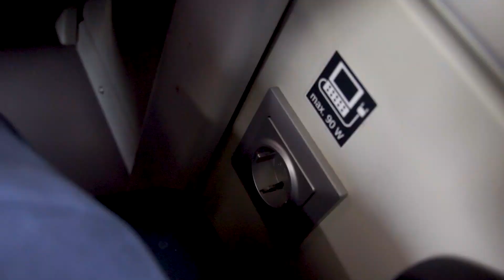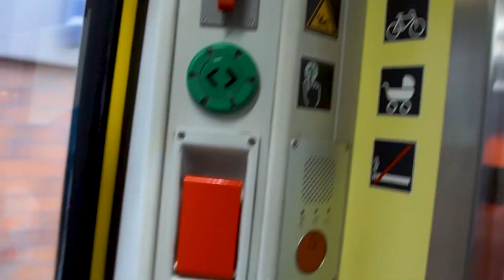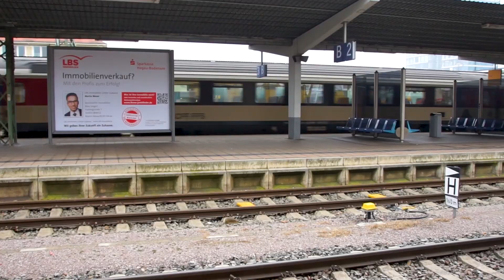Die BR 612 von BWEGT | TripReport (1. Klasse) | Vlog 295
Vlog 295: Die Züge der Baureihe 612 wurden in Baden-Württemberg unter dem Corporate Design der Marke bwegt umgebaut. Sie haben eine neue (kleinere) erste Klasse, neue Sitze in der zweiten Klasse, eine neue Lackierung und vieles mehr erhalten. Leider ist die neue 1. Klasse recht klein, weshalb ich nur wenig vom Inneraum zeigen kann.